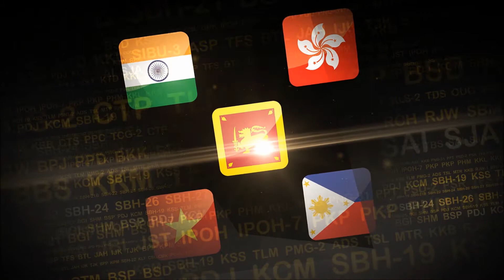globalart 15th Anniversary Celebration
Celebrating 15th glorious year.